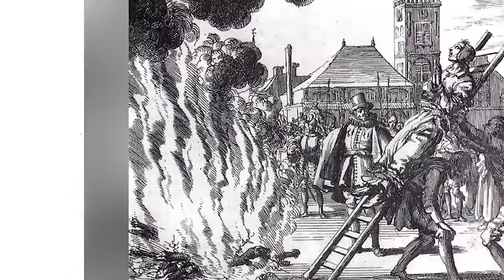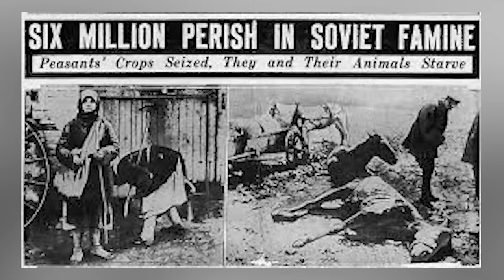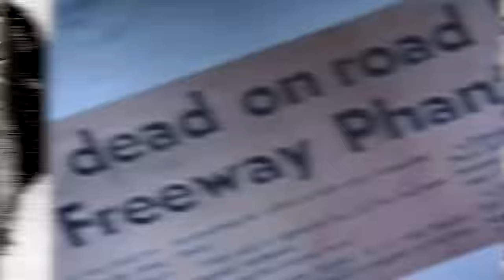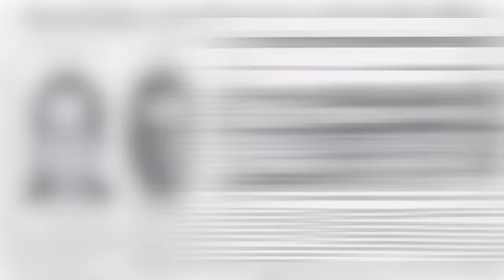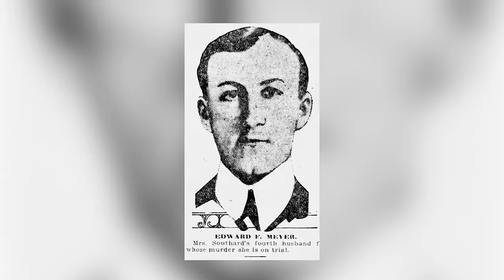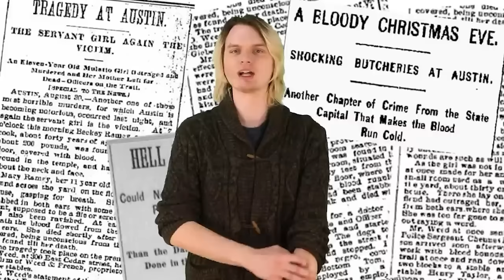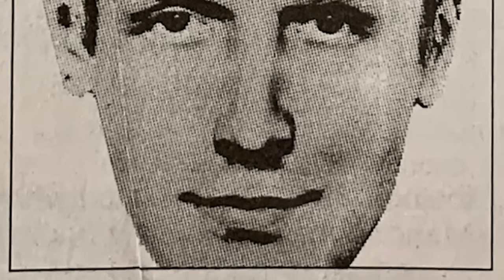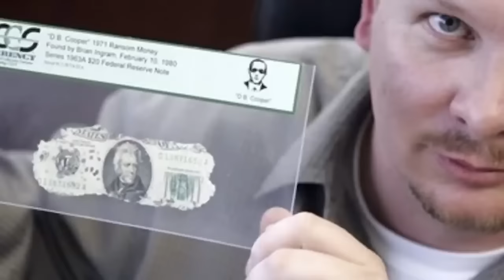Evil People In History The Government Tried To Hide From The Public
🔥 Discover the chilling truths that were almost buried by time in Evil People In History The Government Tried To Hide From The Public! 🕵️‍♂️ Unearth the darkest secrets of history's vilest villains that the powers-that-be never wanted you to know. 🚫 From shadowy figures lurking behind government facades to notorious malefactors whose deeds were almost erased from history books, we dive deep into the untold stories that will leave you astonished! 📚💣 Get ready for a jaw-dropping journey into the past, as we reveal shocking truths with riveting details, exclusive insights, and mind-blowing revelations that will keep you glued to your screen! 🎥✨ Don't miss out—uncover the hidden narratives of history's most nefarious characters with us! 🔔👀

Editor:
Ashley P.